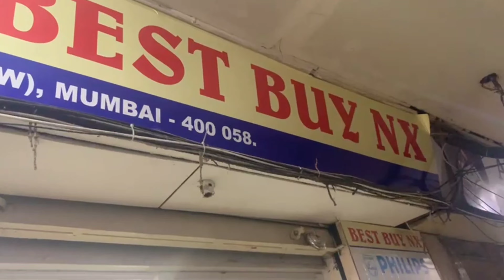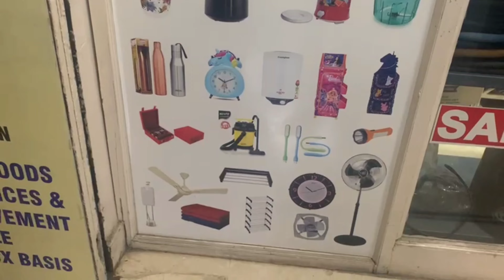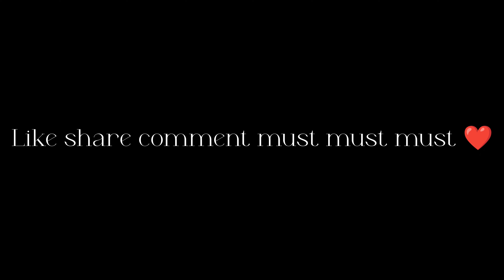Blogger bhaiya na diya apna bhai ko gift 🎁😂